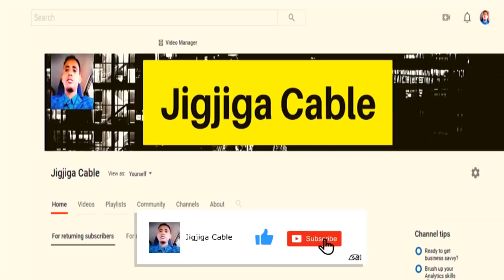DEG DEG Guusha Ilhan Cumar Ay Gaartay,Joe Biden Oo Kuxigeenkiisa Gabadh Madow Ah Udoortay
This video is about DEG DEG Guusha Ilhan Cumar Ay Gaartay,Joe Biden Oo Kuxigeenkiisa Gabadh Madow Ah Udoortay